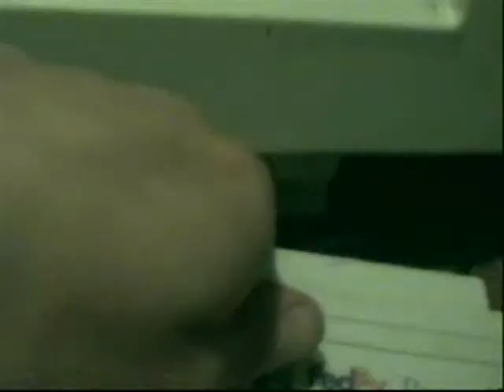Flashback of Season 1 of my YouTube Show (2007-2008)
For the 5th Anniversary of the day I joined YouTube on Sunday, May 13, 2007, I have created this video showing me having a flashback of the first season of my YouTube Show, which was originally uploaded between the years 2007 and 2008. Looks like good memories, huh?
NOTE: All Season 1 vids are EXACTLY the originals, the only thing I had ever done to them was simply speed 'em all up to 64 times their normal speed.
the adventure of the black stallion,
infinite white steve jablonsky,
thrasher movie,
evil thrasher,
amc pacer,
1977 amc pacer,